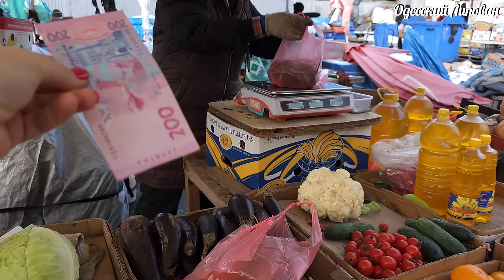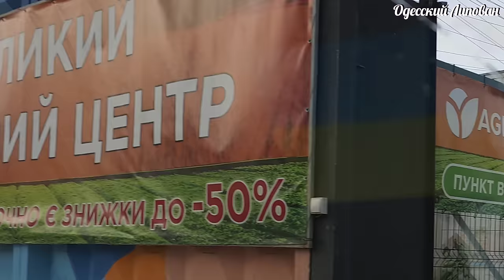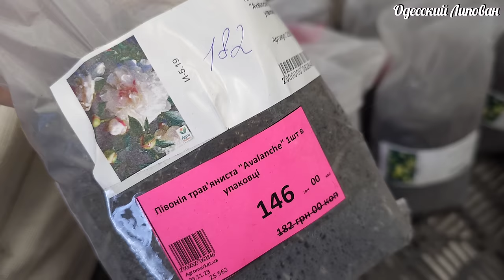ОДЕССА РЫНОК ЦЕНЫ ПОСЛЕ СНЕЖНОЙ БУРИ!! ХОТЕЛИ ТОЛЬКО МЯСО КУПИТЬ!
ХОТЕЛИ ТОЛЬКО МЯСО КУПИТЬ. ОДЕССА РЫНОК ЦЕНЫ ПОСЛЕ СНЕЖНОЙ БУРИ
ОДЕССА. УТРО ПОСЛЕ СНЕЖНОЙ БУРИ. ВКУСНЫЙ ЗАВТРАК В ДЕРЕВНЕ
РЕЦЕПТ ДЖАМБАЛАЙЯ. ГОТОВИМ ФАНТАСТИЧЕСКОЕ БЛЮДО. КРИОЛЬСКИЙ ПЛОВ ЛЮТОЙ ЗИМОЙ. ОДЕССА СНЕГОПАД
 Друзья поддержите видео лайками!!!